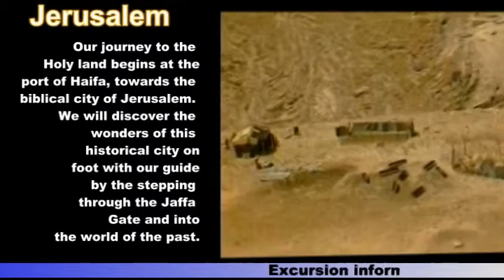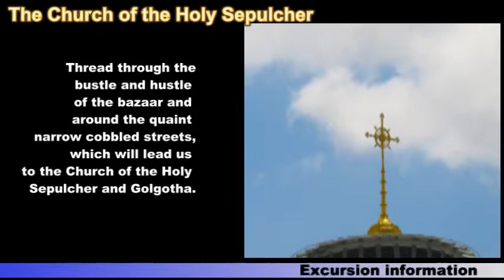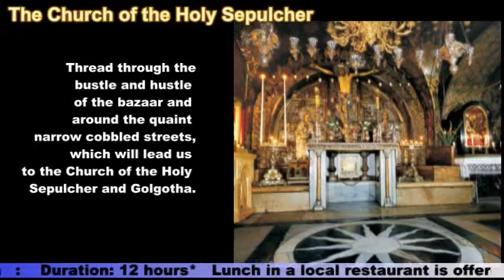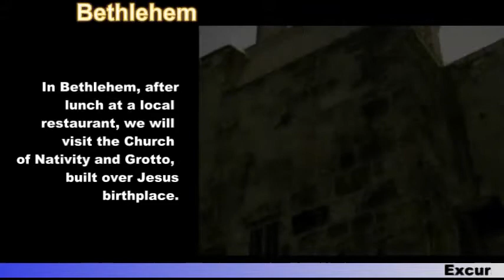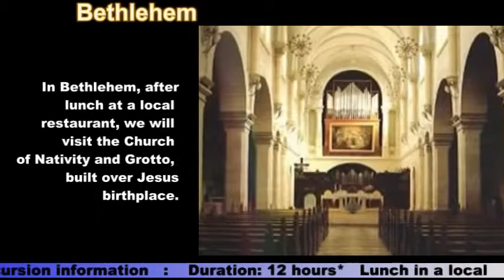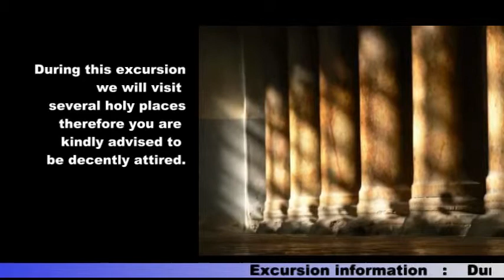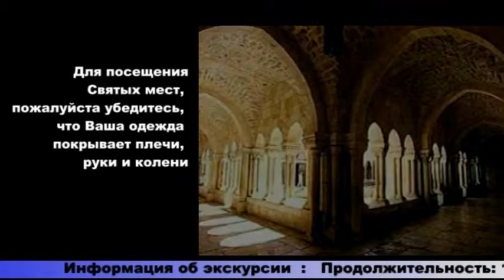SALAMIS FILOXENIA -JERUSALEM EXCURSION--By Achilleas